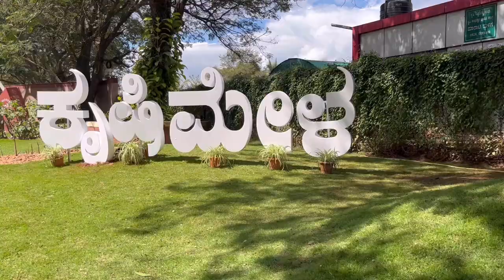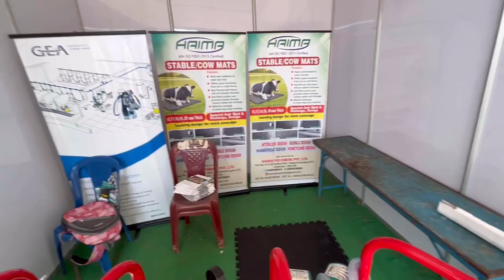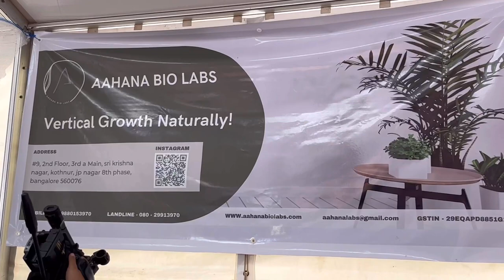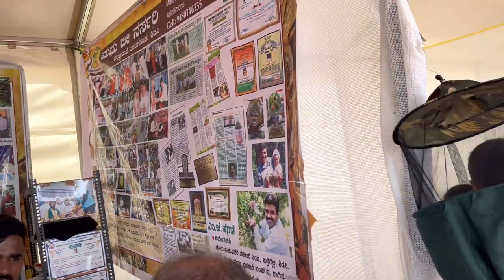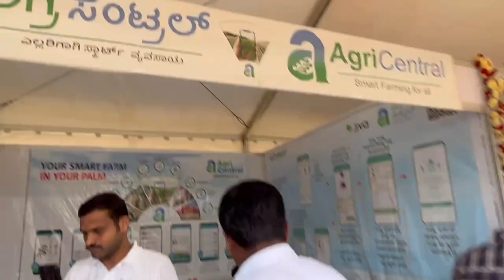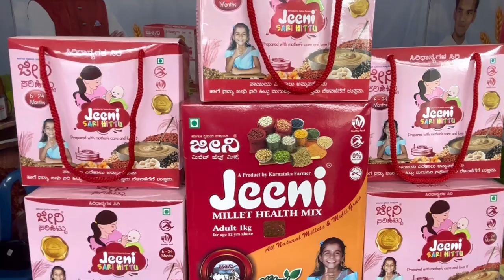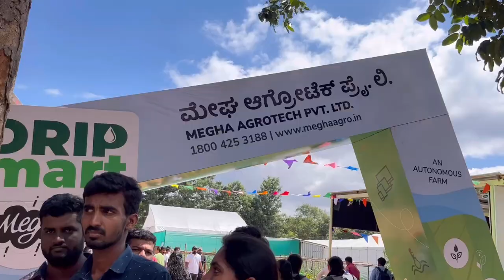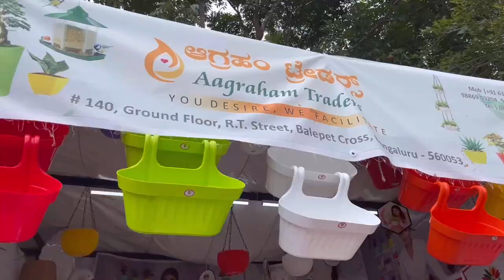ಕೃಷಿ ಮೇಳ 2022 ಜಿಕೆವಿಕೆ Krishi Mela 2022 @ GKVK Bangalore from 3rd Nov to 6th Nov Sakkath Bengaluru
The theme for the fair organised by the University of Agricultural Sciences (UAS) will be ‘agricultural start-ups’
This year’s Krishi Mela will be organised from November 3 to 6 at the Gandhi Vignana Krishi Kendra (GKVK) campus in Yelahanka. The theme of the fair organised by the University of Agricultural Sciences (UAS) will be agricultural start-ups. The annual fair is organised to provide insight to farmers about latest technological advancements, new crops and changing climactic conditions.

“The theme of the mela this year is agricultural start-ups. We want youngsters, entrepreneurs and start-ups to get more involved in the agricultural sector,” said K.C. Narayana Swamy, Vice Chancellor, UAS. Along with nine new varieties of crops, a total of 38 agricultural technologies will be released this year. The new crops include varieties of paddy which can be harvested in 120 to 125 days, hybrid maize, short duration variety field bean and others.

Sakkath Bengaluru Vlogs is a Kannada Youtube Channel started by Two Friends Sindhu & Gayathri. In this channel we are going to Showcase Temple Vlogs, Food Vlogs, Fashion Vlogs , Success Stories and Famous Places of Namma Bengaluru